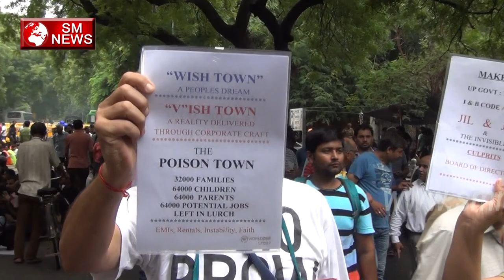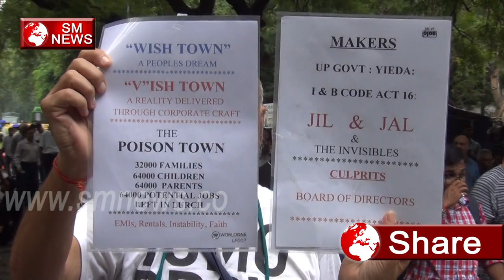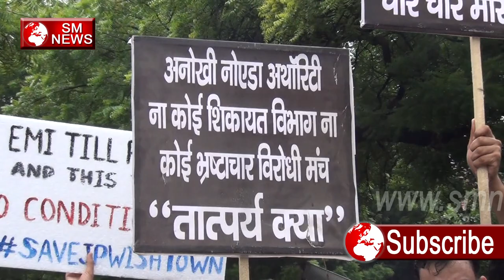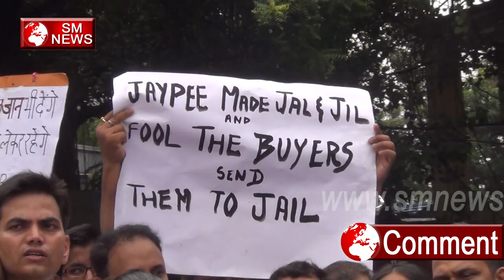Jaypee Builders ने किया करोडो का घोटाला